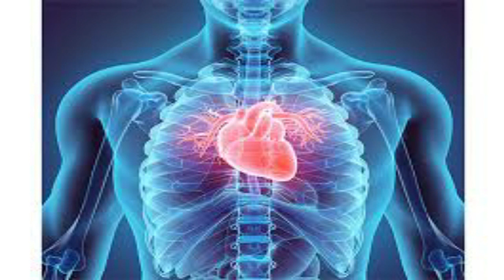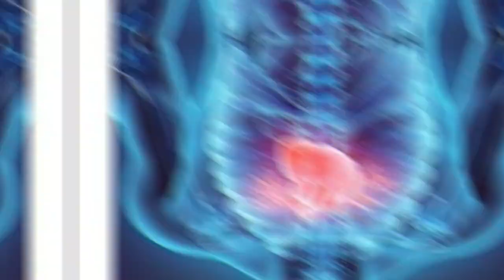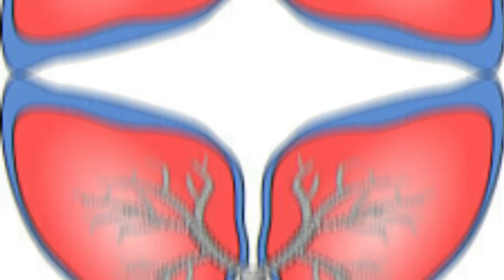நுரையீரல் புற்றுநோய் அறிகுறிகள்/நுரையீரல் புற்றுநோயை தடுக்கும் உணவுகள்/lung cancer symptoms tamil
நுரையீரல் புற்றுநோய் அறிகுறிகள்/நுரையீரல் புற்றுநோயை  தடுக்கும் உணவுகள்